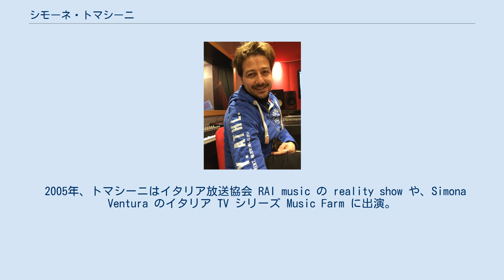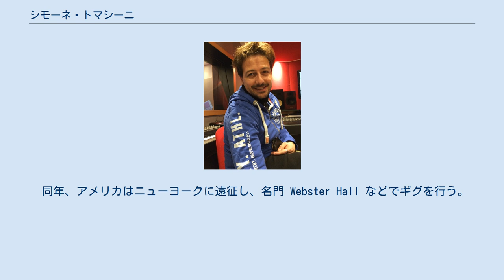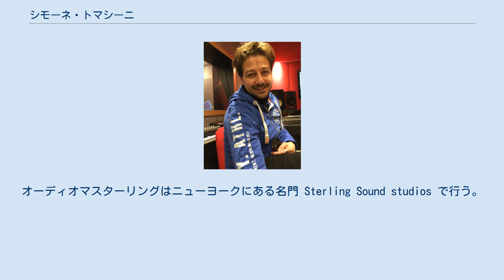シモーネ・トマシーニ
シモーネ・トマシーニ（Simone Tomassini、1974年5月11日 - ）は、イタリアのシンガーソングライター。
サンレモ音楽祭に出演するなど母国イタリアでは国民的なミュージシャンとして良く知られる。
 シモーネ・トマシーニ (通称、シモーネ) は、 イタリアはコモのヴェルテマーテ・コン・ミノプリオで生まれる。
 ミラノの Accademia di Musica Moderna で音楽を学び、2004年にサンレモ音楽祭にて代表作 "É stato tanto tempo fa" を演奏。
EMI からリリースした彼のアルバムGiorni及びシングル "Il mondo che non c'è"はラジオでヒットし、Vasco Rossi のBuoni o cattivi オープニングアクトや、Festivalbar などをはじめとしたツアーを成功させる。
 2005年、トマシーニはイタリア放送協会 RAI music の reality show や、Simona Ventura のイタリア TV シリーズ Music Farm に出演。
 同年五月にセカンドアルバム Buon viaggioをリリースし、10月には Vasco Rossi の Buoni o cattivi をはじめとしたイタリア全国区のツアーを成功させ、DVD "Alcatraz Club in Milan" を2006年にリリース。
同年、サードアルバム Sesso gioia rock 'n' roll をリリース。
収録曲 "Fuori come un balcone" が Jerry Calà 監督映画作品 Vita Smeraldaのサウンドトラックに起用される。
 2007年、"Niente da perdere"がヒット。
 2008年9月、フットボールチーム Calcio Como の式典にて "Quando sei comasco"を熱唱。
Stefano Borgonovo のトリビュートを Stadio Giuseppe Sinigaglia にて行う。
 2009年、Boario Summer Festival にゲスト出演。
 コモのメイン会場にてソロコンサートを成功。
 同年、アメリカはニューヨークに遠征し、名門 Webster Hall などでギグを行う。
 2011年5月11日、4作目のアルバム "Caduta Libera" はアメリカの Gallery Records Inc. より全世界リリース。
オーディオマスターリングはニューヨークにある名門 Sterling Sound studios で行う。
この年、初のワールドツアー "Sempre in Tour" を "Data Zero" と Cagno Palasport から開始。